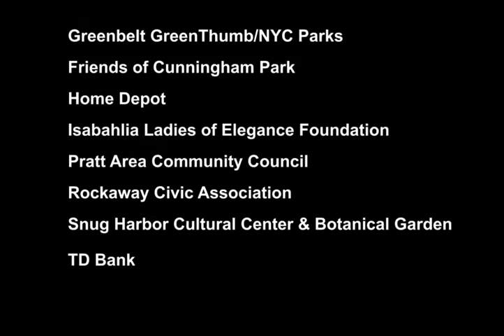2015 Fall Tree Giveaway Season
Check out some wonderful highlights from this past Tree Giveaway season!

Thank you to all the amazing community partners who made our 2015 Fall Tree Giveaway Season a huge success!